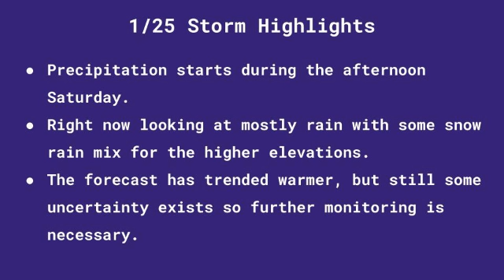1/23/20 Update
Looking at our storm for Saturday 1/25/20